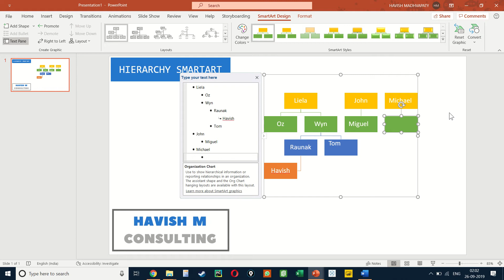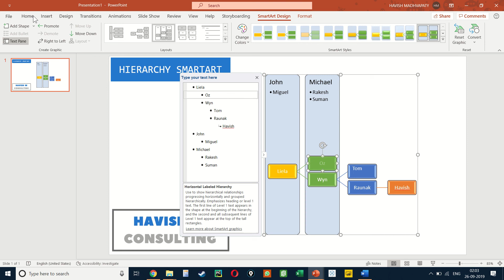009 HIERARCHY SMARTART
Dynamic Org Charts.